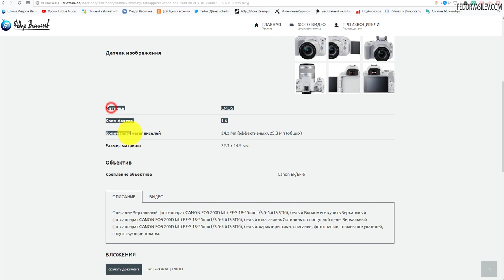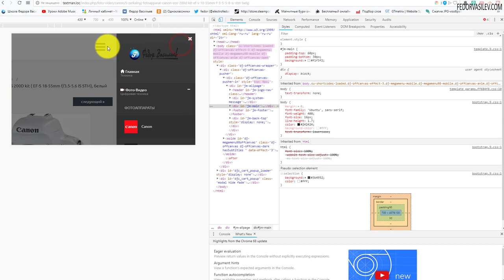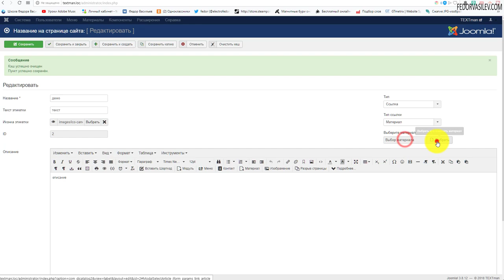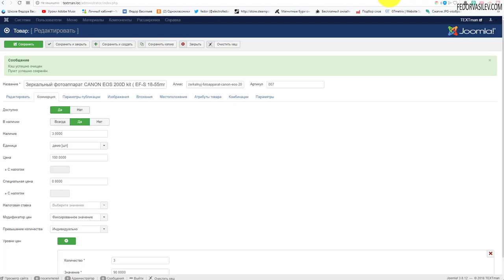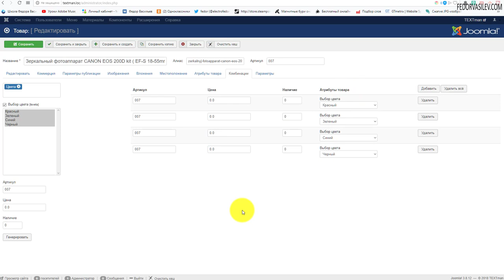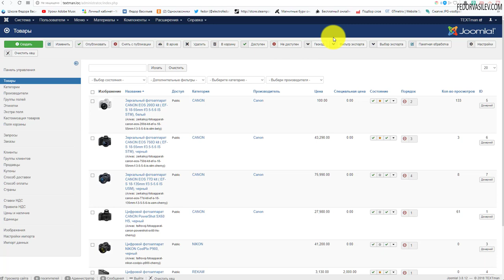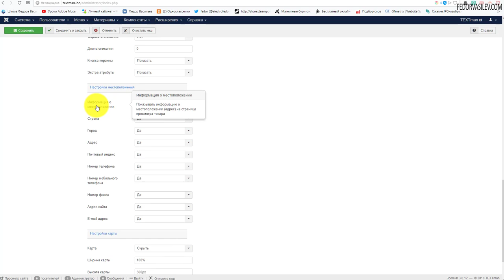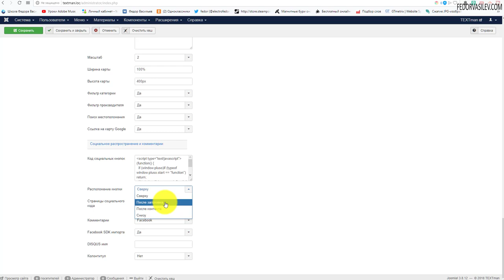6.DJ-Catalog2 - купоны, скидки, комбинации [каталог товаров на Joomla]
В этом уроке вы узнаете как настроить купоны, скидки, комбинации и зачем они нужны.